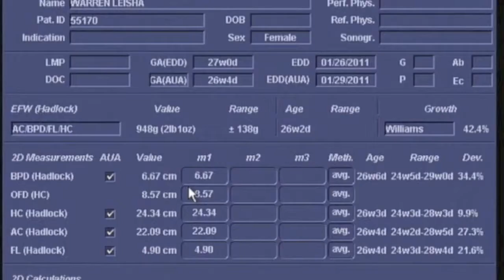Lily Kate Sonogram 10-27-2010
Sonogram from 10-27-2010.